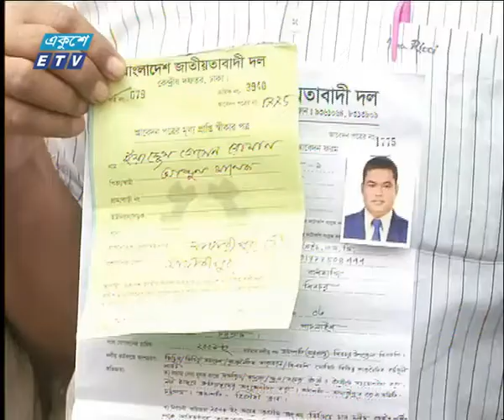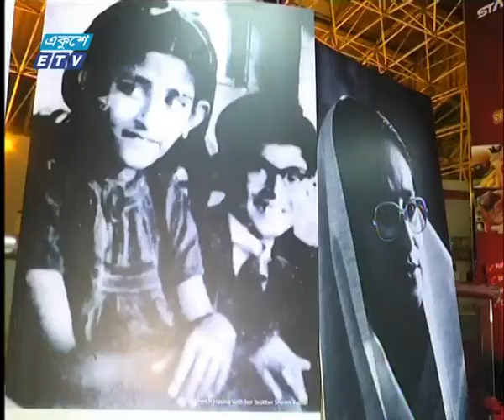রাত ০১টার সংবাদ || ১৬ নভেম্বর ২০১৮ || ETV News